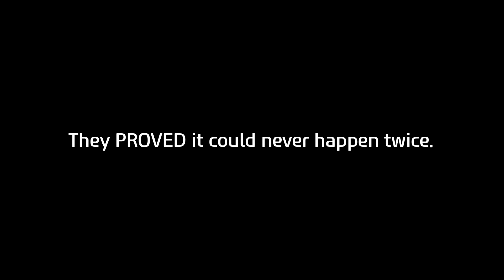Silent Blizzard 2 - An EAS Scenario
2040’s quite a bitter year for the whole world…

This video contains valid tones that can activate EAS systems. Do not air these on live frequencies or hefty fines will follow!